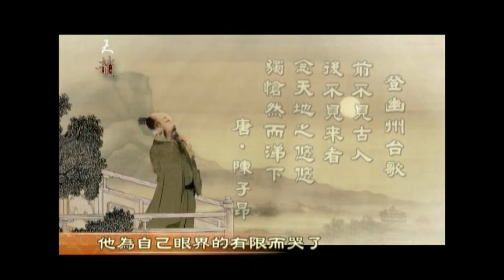【大唐文化_中國文化_文化頻道Chinese Culture】中國大唐王朝文化介紹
【大唐文化_中國文化_文化頻道Chinese Culture】中國大唐王朝文化介紹(NTDCulture)
大唐一代的詩人，把中國的古典詩推向了歷史的高峰，這和當時的時代背景息息相關。唐朝建立以後，國力日益鼎盛，社會達到空前的富裕，經濟繁榮，中外的各種交流頻繁，而文化也呈現出前所未有的開放性和融合性，大氣磅礴。唐代詩人韋莊是這樣歌頌都城長安的：「長安二月多香塵，六街車馬聲驎驎。家家樓上人如花，千枝萬枝紅豔新。」像這樣「人比花嬌」，「車馬香塵」的生動描述，讓人即使在千年之後，仍能感受到當時的富麗繁華。
而唐詩和歷朝相比，也是那麼的與眾不同。唐朝人寫月亮，是「明月出天山，蒼茫雲海間。」「滿月飛明鏡，歸心折大刀。」「海上生明月，天涯共此時。」無論是在天涯海角，氣象都是開闊的，就是信手拈來短短的一首小詩，常也讓人驚豔。舉個例子，像是像陳子昂的〈登幽州台歌〉：「前不見古人，後不見來者，念天地之悠悠，獨愴然而涕下。」他為自己眼界的有限而哭了，也為了時空的局限，看不到古人、看不到後人而「愴然涕下」，那種對生命悲劇性的感悟，是很渾厚，很博大的。
但到了唐朝以後，就少有這樣整體的磅礴大氣了，整個大唐時代的詩人們，好像約好似的，在因緣際會中，一同為唐詩創造了這樣一個波瀾壯闊的局面。難怪有後人說，好像所有的才情，都被那個時代的人用盡了；好像所有的好詩，都被那個時代的人寫盡了。
其實對於大唐盛世，與其說是對他政治、經濟、文化強盛的敬仰，不如說是對於他博大的胸懷，一種海納百川有容乃大，這麼一種精神的敬仰。也正因為有這種精神，才使得唐朝能達到這樣一個鼎盛的狀態。
比如說他打破了魏晉時期的門閥制度，使知識份子的地位不再取決於世襲的身分，而是取決於科舉制度，個人的成就。隋朝滅亡後，科舉制度曾一度停辧，後來唐太宗恢復了這個制度，發掘了許多人才。而在科舉裡中榜的，也有不少是外國人，像阿倍仲麻呂就是其中之一，他原是日本的遣隋使，後來因為科舉及第，而成為唐朝的高官。
而在對外文化上，大唐也廣泛吸收各種不同文化的優點，往來於絲綢之路上的商隊，把中國絲綢運向西方，也帶回了豐富多彩的西域文化。連外來的佛教、基督教、摩尼教等，在這裡也都和諧相處，構成了一個多元文化相互融合的動人情景。大唐盛世也因為這樣，而成了後人嚮往的理想世界。
面對這樣的歷史，其實更值得我們省思的是「大唐的氣象」，因為唯有像這樣偉大的包容，才能夠成就真正的大業。